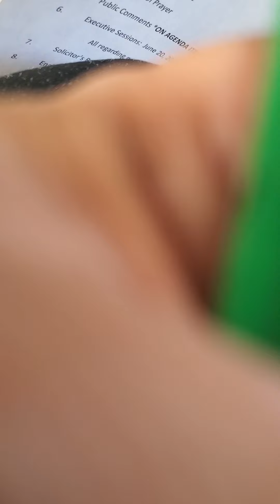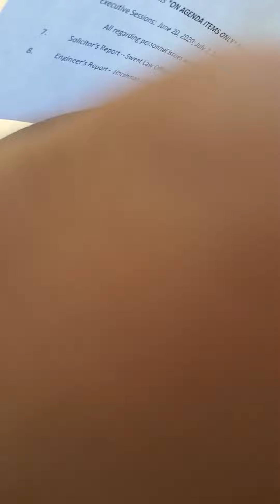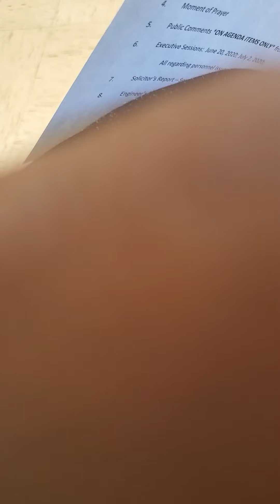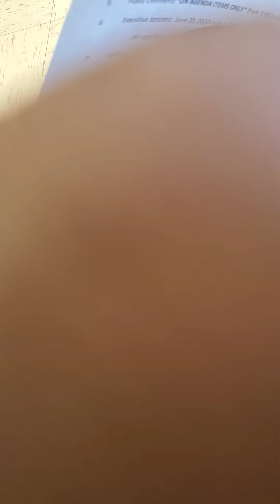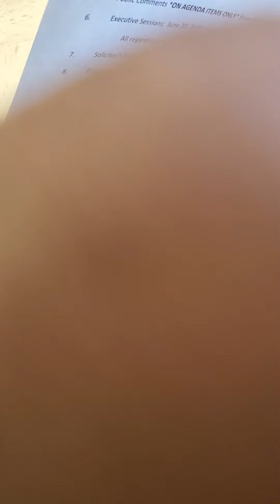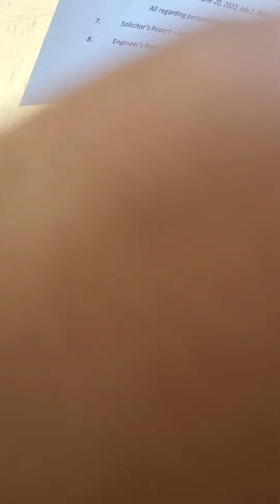7-8-2020 💥 over the valleys and hills "pause"... reading her script but not so well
lies and excuses